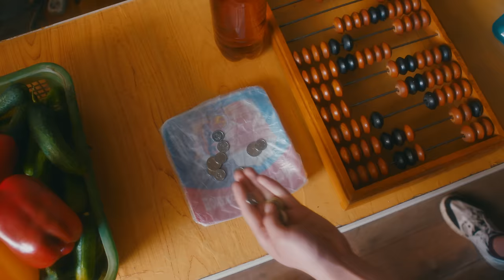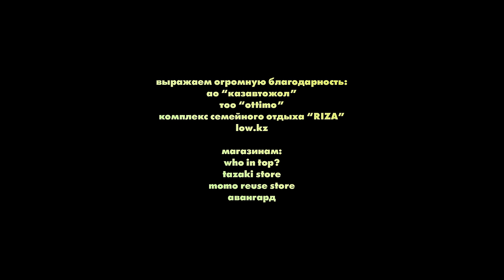ИРИНА КАЙРАТОВНА - Arriva (feat. HIRO) [MV]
Следи за музыкальными новостями.

Director - Kuanysh Beisekov
DoP - Sardar Baimoldin
Line Producer - Manas Atamyrzayev
1st AD - Zelimkhan Yangulbayev
1sr AC - Azizali Abishev
Production Designer - Olzhas Almenov
Costume Designer - Asi Omar
PD Assistants - Darkhan Abdrashiduly, Aizhan Tileukabilova, Dauren Erzhanuly, Diyar Kasymov
Production Assistant - Aset Tauekelov, Aset Bakytuly
Costume Standby - Diana Tolegenova, Ramzat Mahametov
Muah – Alla Kim
Casting agency “Faces” - Yevgeniya Berman, Dinara Kuttykadamova
Cast - Beibarys Janabai, Alisher Furmukhametov, Ravshan Tillakabilov, Beket Mukenev, Shoqan Chupanbaev & Viktor Goncharov
Edit - Samat Toguspayev, Avraam Dashkiyev
VFX - Daulet Sarsenbin
Title - Bakhtiar Umirov, Assel Smak
Color - Aidos Makotox
Production - VTORAYA POLKA SHKAFCHIKA

ГОСТ MUSIC 2020